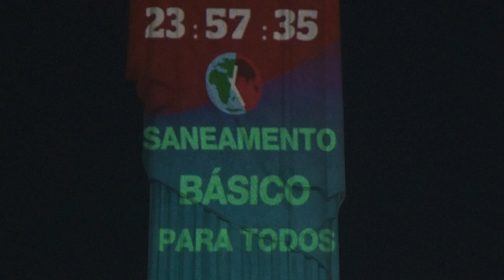Relógio no Cristo Redentor marca prazo para frear mudanças climáticas no mundo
O 'Relógio do Clima' foi exibido por meio de iluminação na estátua do Cristo Redentor com vista para o Rio de Janeiro. O relógio indica o tempo que resta para limitar o aquecimento global a 1,5 grau, a meta estabelecida no acordo de Paris.